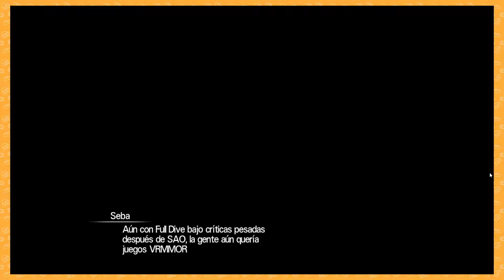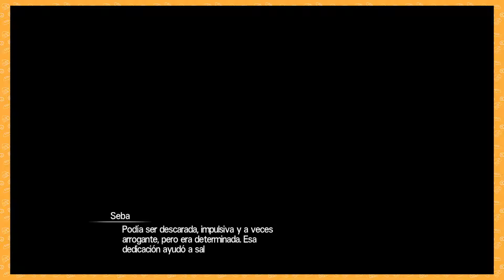Sword Art Online: Hollow Realization (Parte 7) PanConQueso 🍞🧀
Sígueme y mantente informado de todas las tonteras que hago.